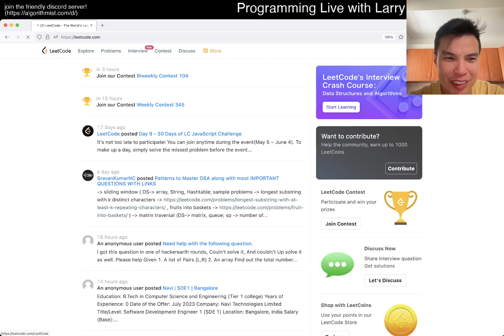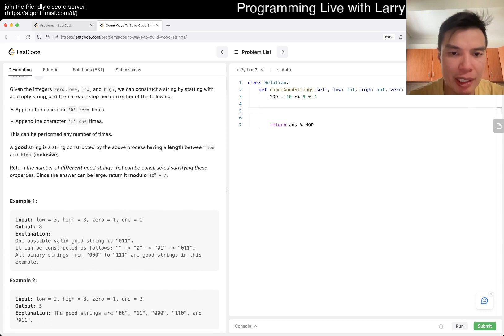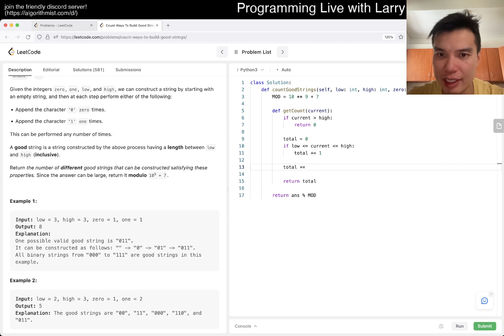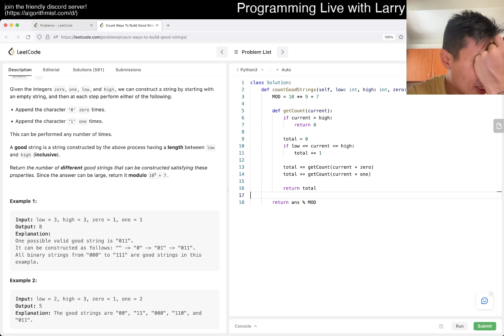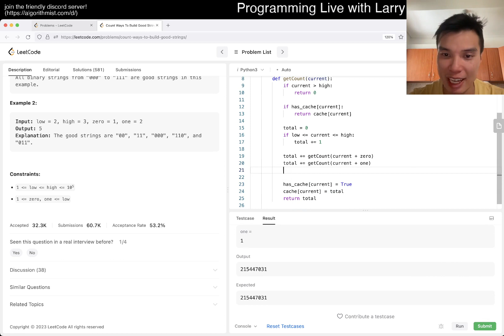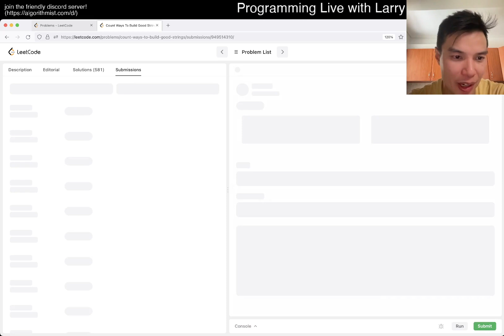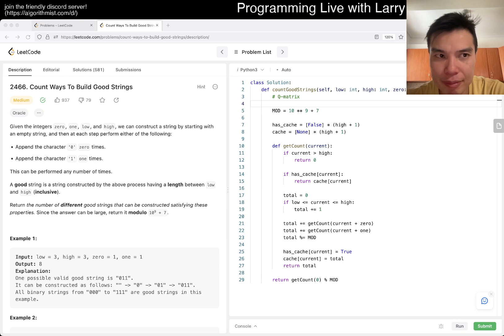2466. Count Ways To Build Good Strings - Day 13/31 Leetcode May Challenge